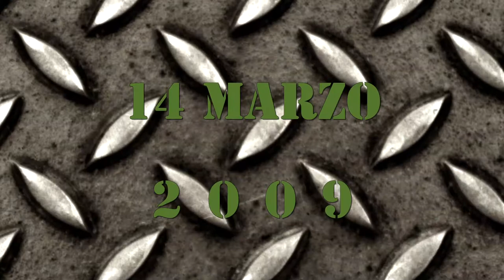Episodio02 CineJolly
Secondo Episodio del CineJolly, serie IDEATA da Andrea Pierini alias "SKANNA", nel quale scopriremo le gesta eroiche dei FAMOSI Jolly Roger di Monterotondo.
In quest'episodio Andrea alias"SKANNA" vi ricorderà una delle migliori gare, Tigerland, torneo in NOTTURNA a Testa di Lepre.